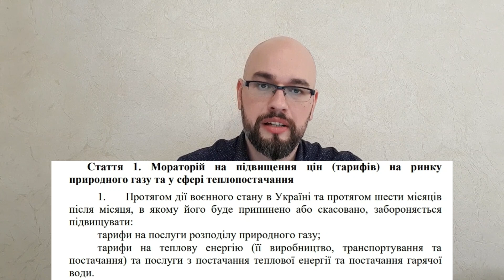Тарифы вырастут в 3 раза?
Тарифы на газ увеличат в 3 раза – такие новости можно прочитать сегодня. Правда ли это? Действительно ли нас ждет повышение тарифов на отопление (они непосредственно связаны с ценой газа). Правительство Украины разработало законопроект «Об особенностях регулирования отношений на рынке природного газа и в сфере теплоснабжения во время действия военного положения и дальнейшего восстановления» и именно он стал причиной появления новостей о росте цен на жилищно-коммунальные услуги в Украине.